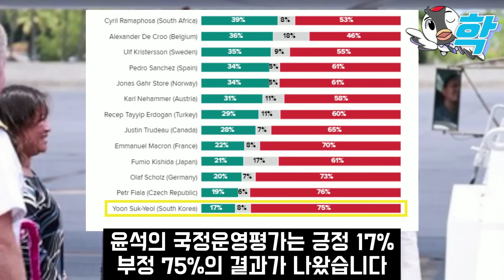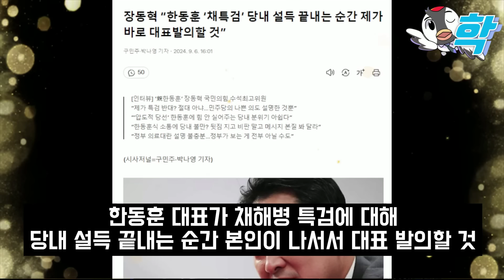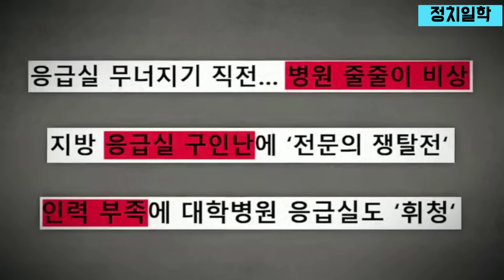윤석열 결국 지지율 17% 폭락.. 한동훈 근황에 윤석열 화들짝 "특검 설득하고 다녀".. 김통 어쩔, 국힘 내부서 결정적 폭로 (명팔이들 화들짝, 이재명 강력입장냈다)